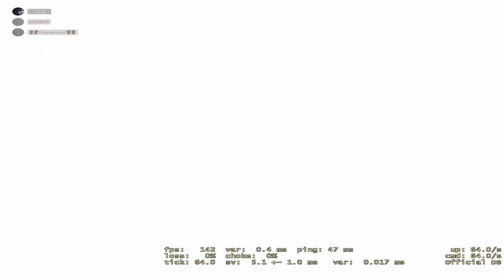Trash Star №2